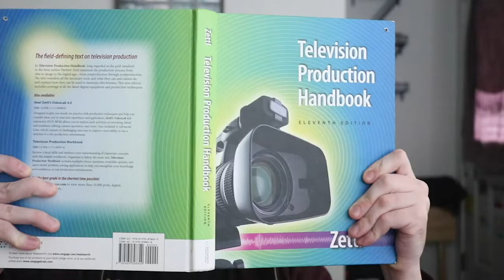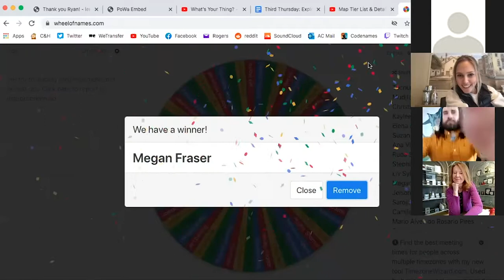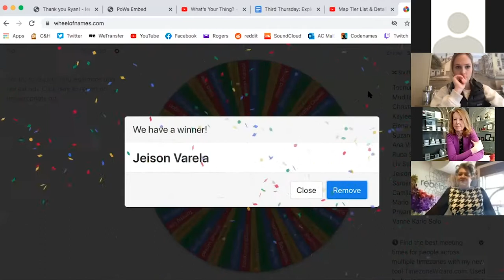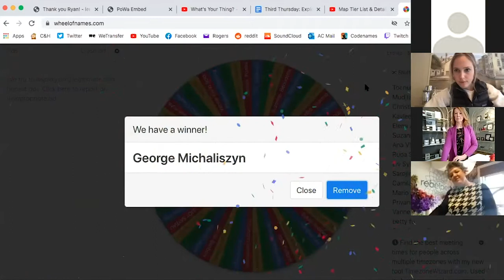Third Thursday: Explore Manotick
Join us for our monthly Third Thursday speaker series. The Winter Semester is on the theme of “Explore.” Every month, we will feature a new neighbourhood in our city, so we can learn about our neighbours, build community, and support local businesses along the way. The featured shops, spas, boutiques, stores, restaurants, bars, will offer insight into their industry, speak to what makes them unique, and share their experiences as a small business owner. Every Third Thursday: Explore will include giveaways to the featured small businesses, so please register in advance and tune in live to be eligible.

This month, we are exploring the rural Ottawa South neighbourhood, Manotick! This talk will highlight three unique businesses located in this quaint neighbourhood, 692 Coffee and Bar, Lasting Impressions Gifts, and Rebel Petal Floral Design Studio.